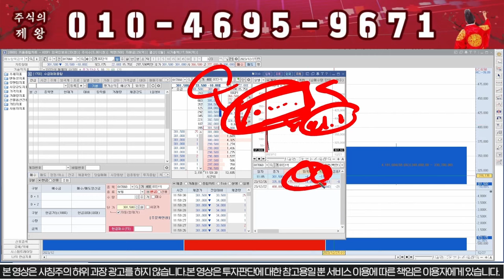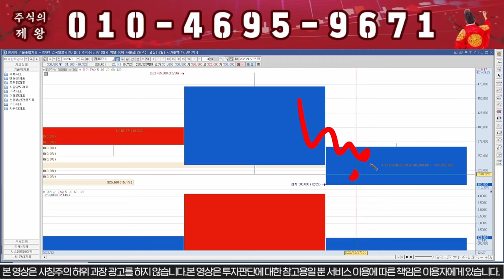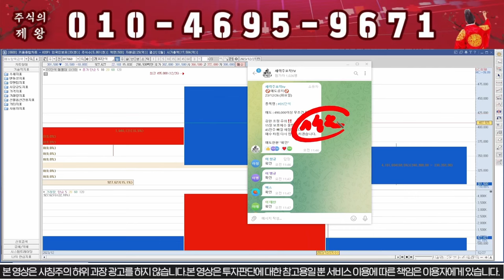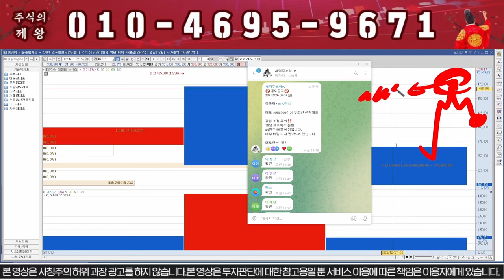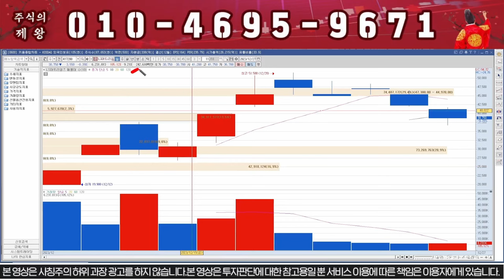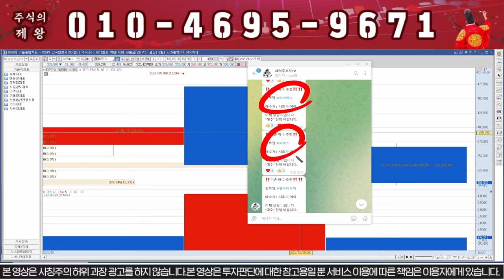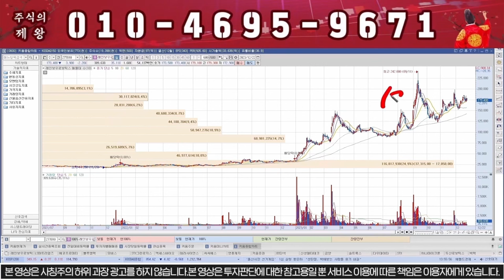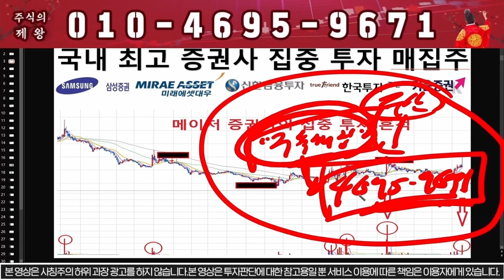[DS단석 주가분석] 초대형 악재다!!! 절대 매수금지!!!!